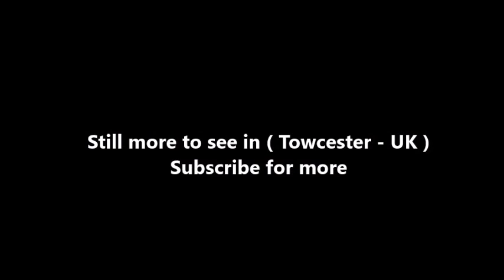Places to see in ( Towcester - UK )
Towcester, the Roman town of Lactodorum, is an affluent market town in south Northamptonshire, England. The town is approximately 8 miles (12.9 km) south-west of Northampton and about 10 miles (16.1 km) north-west of Milton Keynes, the nearest main towns. Oxford is about 30 miles (48.3 km) south-west via the A43 road, M40 motorway and A34 road. The A43 now bypasses the town to the north but the A5 road still passes through the town centre. This still carries much traffic in the north-south direction which may be bypassed to the west with the possibility of expansion of the town.

Towcester used to be within the parliamentary constituency of Daventry. However, since the 2010 general election it forms part of the South Northamptonshire constituency. The town has good shopping facilities with the four major supermarket chains of Waitrose, Tesco, Co-op and Aldi also B & M Stores and Poundstretcher have recently opened branches. There is also a range of smaller shops and numerous restaurants of various cuisines and national chains such as Costa and McDonald's. All the major British banks are present (except HSBC, which closed September 2015) and Nationwide Building Society are present, as is a main post office.

St. Lawrence's C of E Church, stands in the middle of the town. It has a 12th century Norman transitional ground plan and foundation, probably laid over a Saxon 10th century stone building. Its ecclesiastical heritage may well relate back to Roman times as St Lawrence was patron saint of the Roman legions. The building was reconstructed in the perpendicular style 1480–85 when the church tower was added. Permission to quarry stone for this restoration from Whittlewood Forest was granted by Edward IV and later confirmed by Richard III on his way towards Leicestershire and his death at the Battle of Bosworth Field.

Towcester lays claim to being the oldest town in Northamptonshire and possibly, because of the antiquity of recent Iron Age finds in the town, to be one of the oldest continuously inhabited settlements in the country. There is evidence that it was settled by humans since the Mesolithic era (middle stone age). There is also evidence of Iron Age burials in the area.

( Towcester - UK ) is well know as a tourist destination because of the variety of places you can enjoy while you are visiting the city of Towcester . Through a series of videos we will try to show you recommended places to visit in Towcester - UK